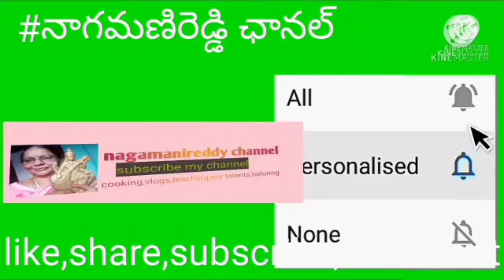caramil egg fooding, egg with caramil, కారమిల్ ఎగ్ పుడ్డింగ్,రుచిగా కోడిగుడ్లతో కారమిల్ కేక్ పుడింగ్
caramel egg fooding, egg with caramel, కారమిల్ ఎగ్ పుడ్డింగ్,రుచిగా కోడిగుడ్లతో కారమిల్ కేక్ పుడింగ్

పిల్లలకి, పెద్దలందరికి ఆరోగ్యాన్నిపెంచే ఎగ్ తో వెరైటీగా ఇలాంటి వంటలు కూడా అప్పుడప్పుడు చేసుకుంటే ఆరోగ్యం తో పాటు ఆనందం గా ఉంటుంది.ఒకసారి ఇలా ఈజీ పద్దతిలో చేసి తిని ఎలా ఉందో కామెంట్ చెయ్యoడి.నా ఛానల్ కొత్తగా చూస్తుంటే సబ్స్క్రయిబ్ చేసి లైక్ చేసి మీ స్నేహితులకు ,బంధువులకు షేర్ చేయడం మరవొద్దు please.

 very easy method of egg fooding with caramel.Tasty and healthy recipe.Try once comment please how is that.
share your near and dear.